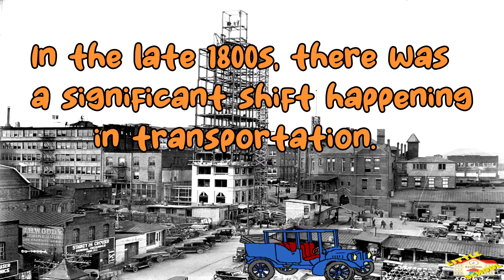Invention of the Automobile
Hey kids!

In today's video, we will be learning about the history of the automobile.

Did you know that the first successful automobile was built by a German engineer named Karl Benz in 1885.

If you want to know more, come on in and join us in todays lesson.